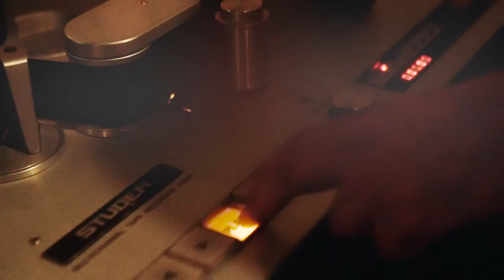LOVERS & FRIENDS Ep.03: Rachel Fannan, "Temporary Stars"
Episode 3 of "Lovers & Friends: Season One" for the song "Temporary Stars" featuring vocalist & co-writer, Rachel Fannan. LOVERS & FRIENDS is a collaborative songwriting project from American composer and producer Ben Lovett featuring a collection of songs written through a series of blind dates with different contributing songwriters. SEASON ONE is a series of short episodes focused on a different song and artist from the project with new episodes debuting every week throughout the season.